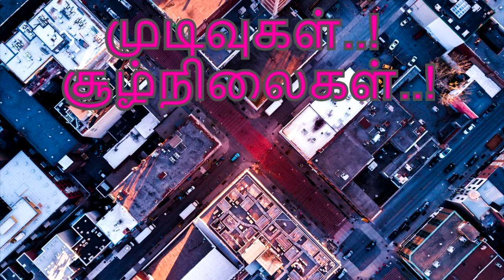ஒரு டெவலப்பரின் காதல் கரியர் கதை | உங்க கதையா பாருங்க | Story of a Developer | IT world